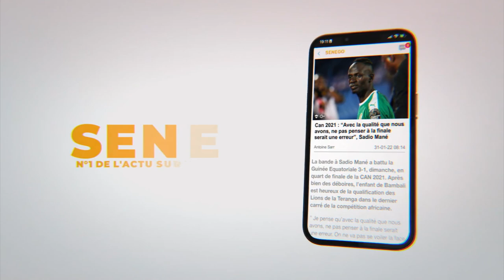Divorce Nabou Dash, propos polémiques de Soumboulou, la comédienne Bella crache du feu sur...